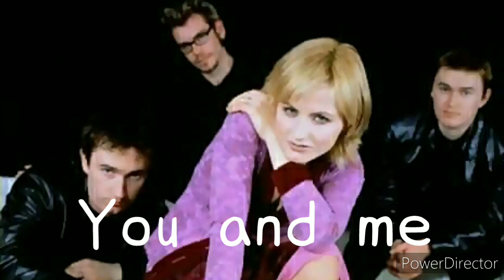The Cranberries Montage (Bury the hatchet)